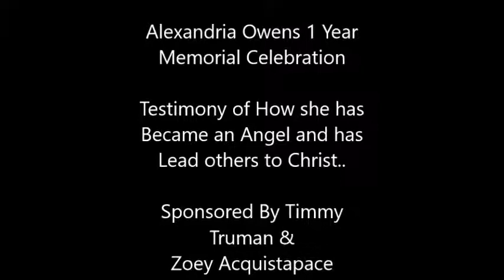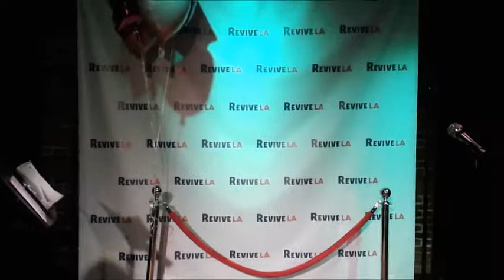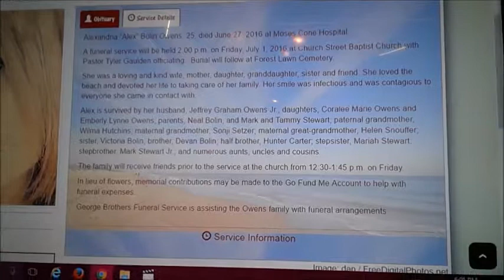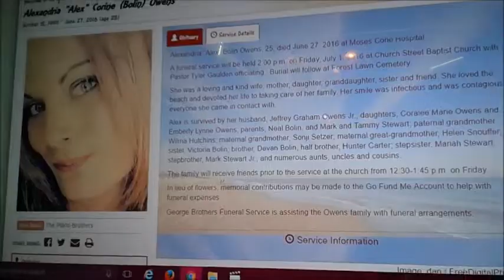Alexandria Owens 1 Year Memorial Celebration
Celebration.. Come here The Testimony of How she has Became an Angel and has Lead others to Christ..